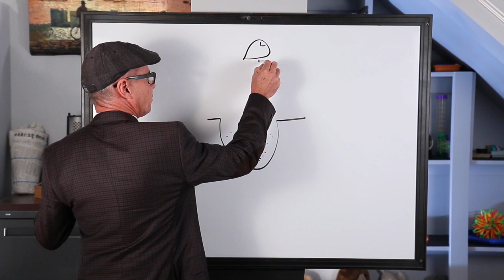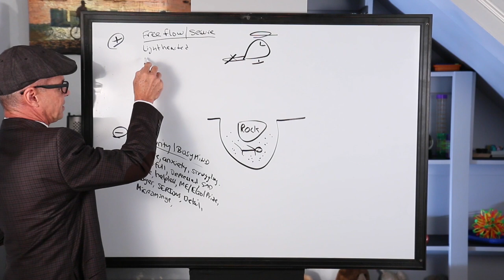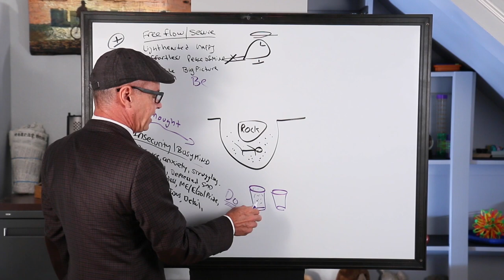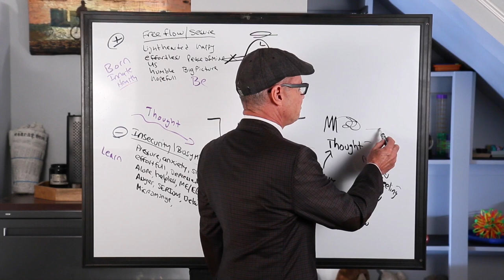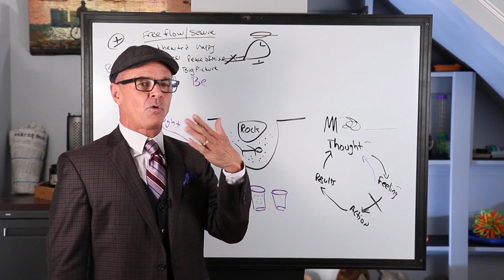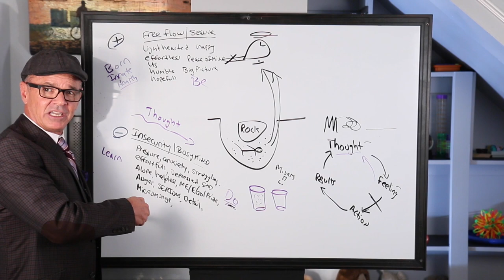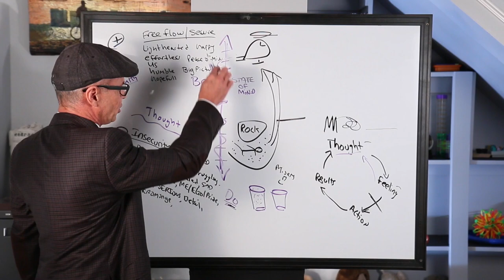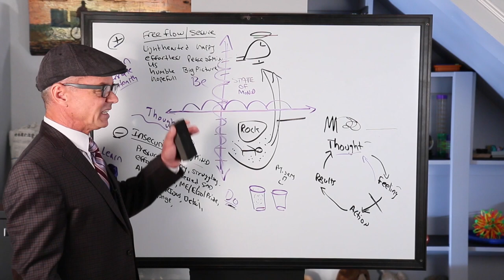Understanding the Three Principles using the Helicopter and Pit Analogy | Life Hacks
UNDERSTANDING THE THREE PRINCIPLES
0:08 -helicopter and pit   /   6:47 -snow globe  /  7:27 -thought cycle   /   17:39 -the elevator
This analogy is a timeless explanation of the 3P's that clearly illustrates the concepts in a way that is easily digestible. Steven Crouch explains on a whiteboard the fundamental concepts of innate health taught by Sydney Banks. Mind, Thought, and Consciousness have never been so easy to understand as when taught through the idea of a helicopter and pit.

You can also check out the embraced.life website for more audio, video and live talks.